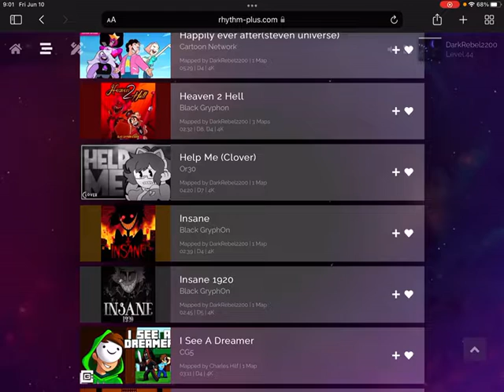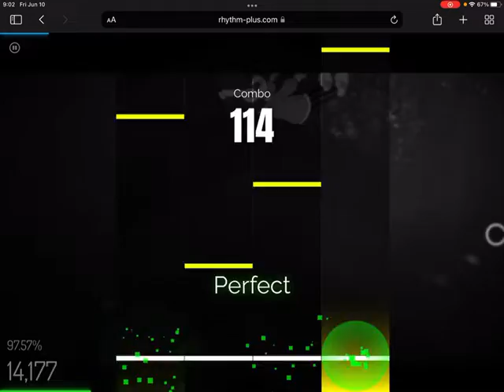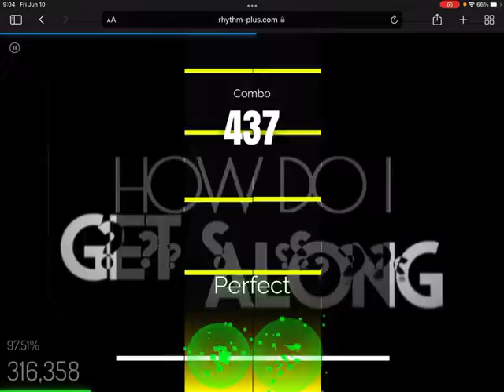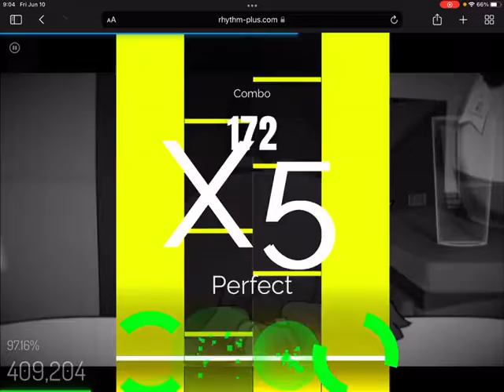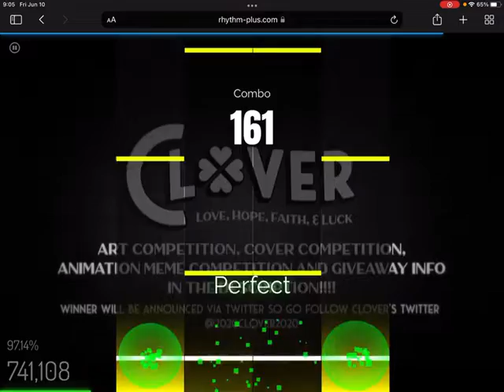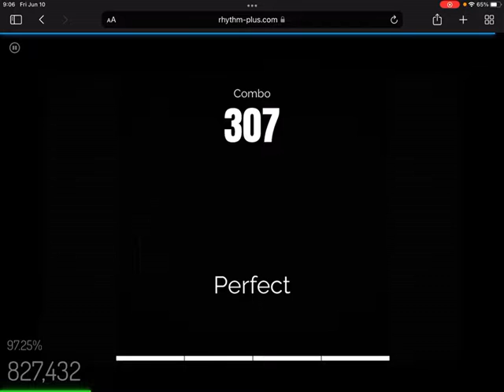Rhythm Plus (Clover) Help Me. (Part 4)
This song was created from the YouTuber Or3o.
I hope you enjoyed those songs from Or3o.